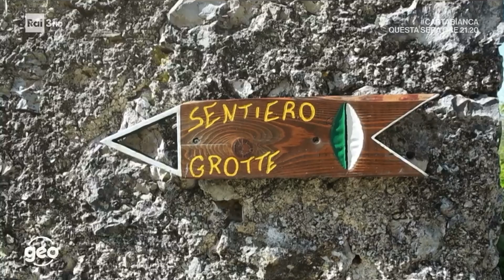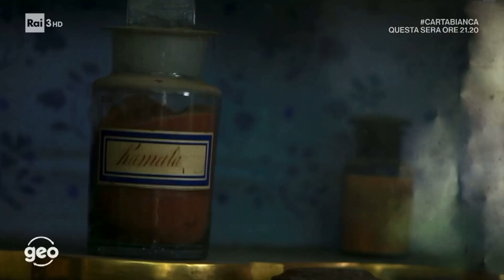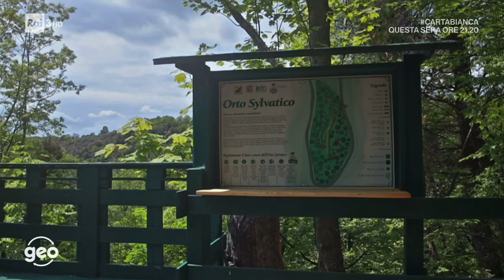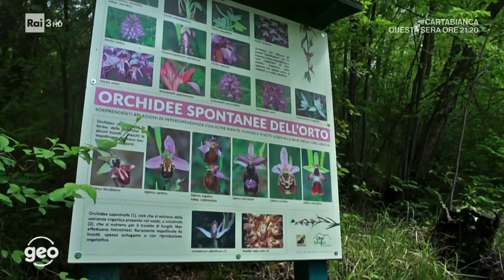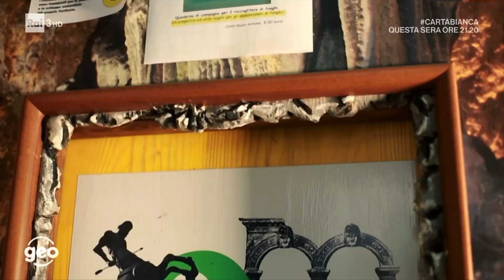"Collepardo Il paese delle erbe"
Il documentario “Collepardo il paese delle erbe” diretto dal regista Massimo Latini